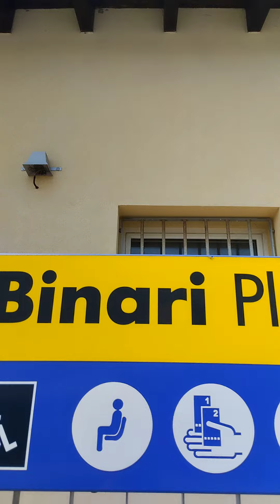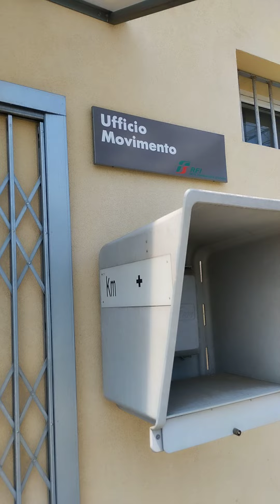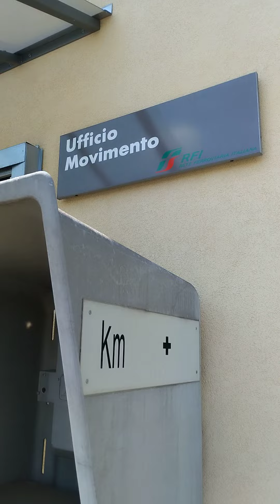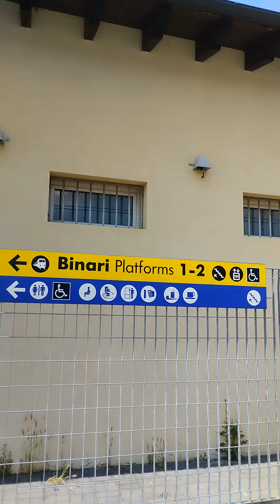stazione di Albizzate.. treno in transito. Anno 2023..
Mi trovo alla stazione di Albizzate, sulla linea ferroviaria internazionale Mendrisio-Varese-Gallarate..

È passato un treno regionale da Porto Ceresio per Milano..

Buona visione